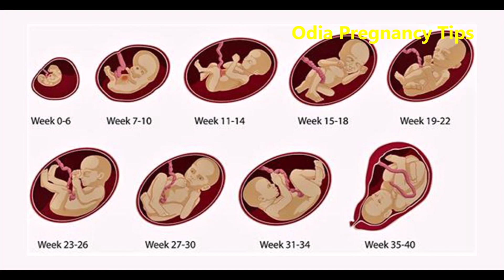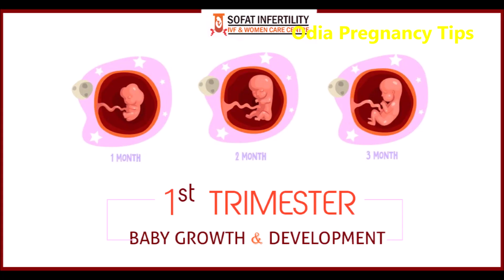Symptoms of Healthy Pregnancy // Signs of Healthy Baby in Womb during Pregnancy Odia Pregnancy Tips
In this video I have explained various systoms by which you can know that You have health Pregnancy or Not ? If you want to know that whether your baby is healthy in Womb or not, then must watch this video. There are 5 sign of Healthy Baby in Pregnancy.
Garbhare sishu sustha achi boli kemiti janibe  | Garbhare sustha sishu thibara lakhyana